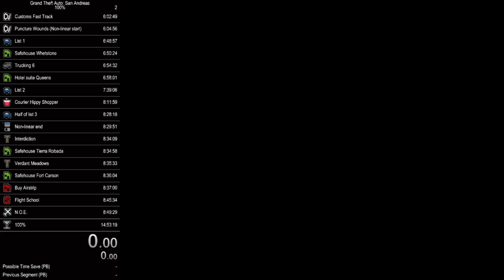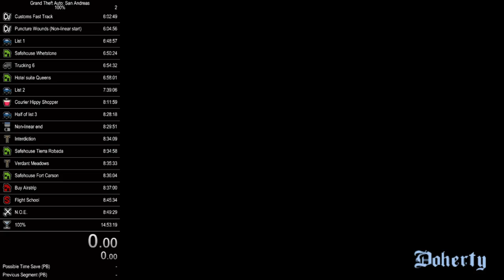GTA:SA SlamvanHype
This video is to demonstrate some of the capabilities of replays in Grand Theft Auto: San Andreas. I'm investigating the possibility of spawning the same cars that are present inside a replay. In this instance, I'm interested in spawning 'rare' cars (Slamvan) that are needed for export and thus completion of 100%. I'm aware of fixed spawns around the map but this illustration is for speed running purposes only.

The method I used to setup a replay: F3 F2 F2 F3

The first input (i.e., F3) is used to mark where the next replay will begin. This input will usually show a previously saved replay. 'F2' and 'F2' are pressed to save the wanted replay and the time between the presses determines the duration of the replay itself. Finally, the last input (F3) is used to view the saved replay.

I used a variety of techniques to force a spawn of a Slamvan. I personally found that being inside the vehicle you want spawned was more successful but this could become problematic if you're on a mission and unable to exit your current vehicle. Saved replays outside of the car you want spawned is also explored here.